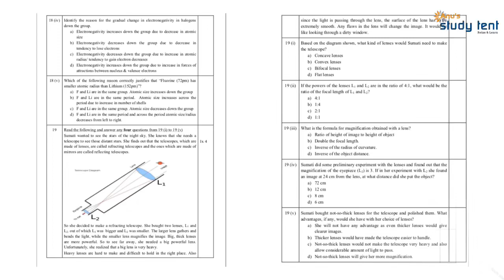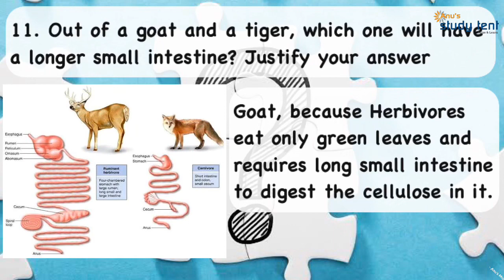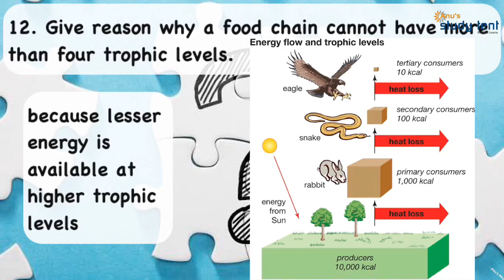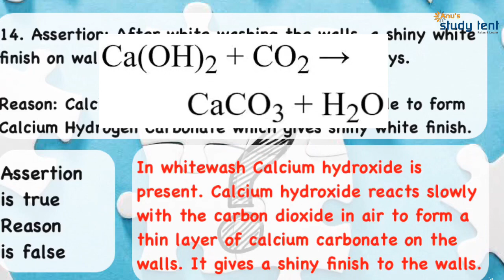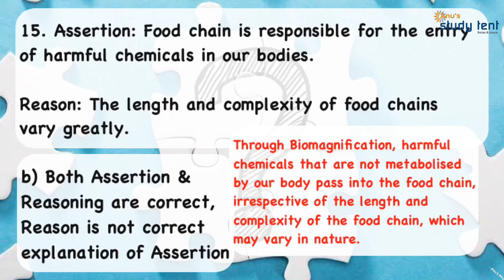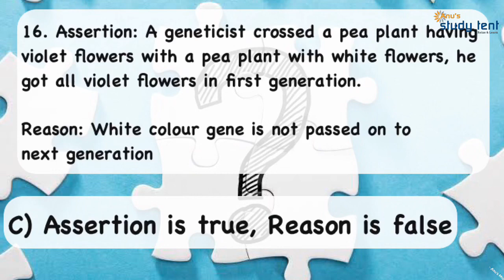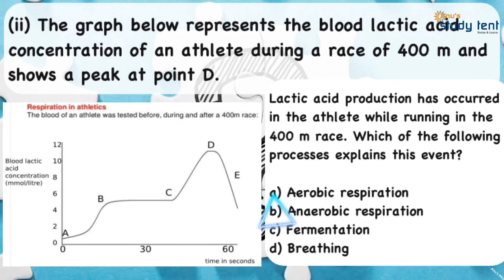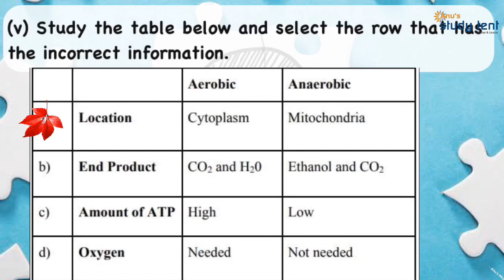Model Question Paper|CBSE Class 10 Science sample paper|2021 Science Question Paper|Malayalam-Part 2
CBSE Class 10 Science Question Paper